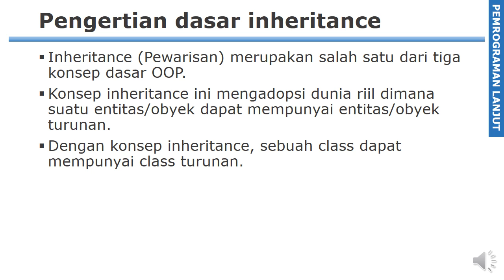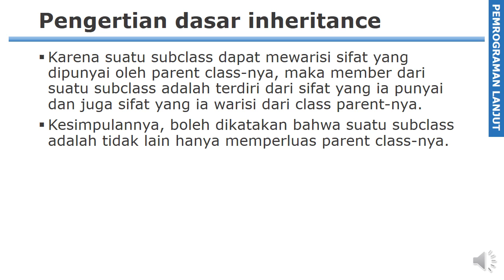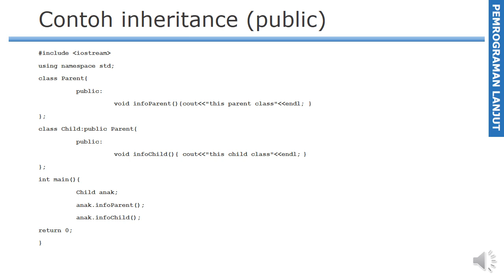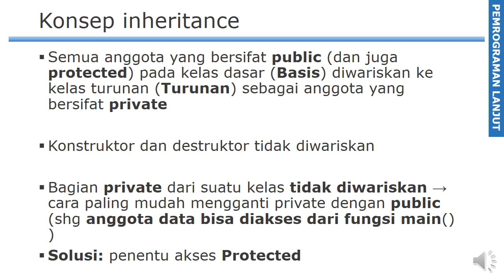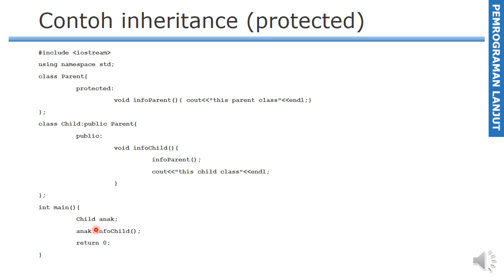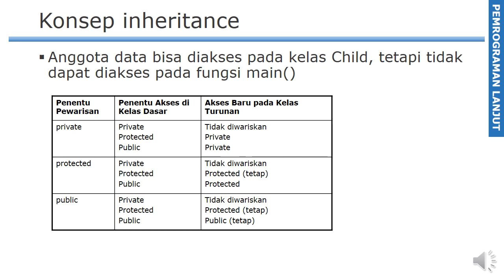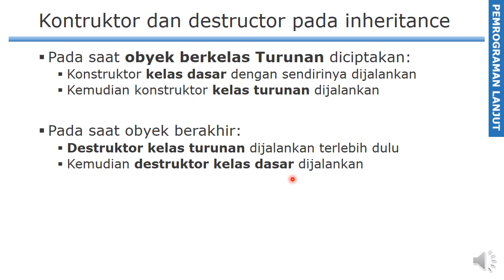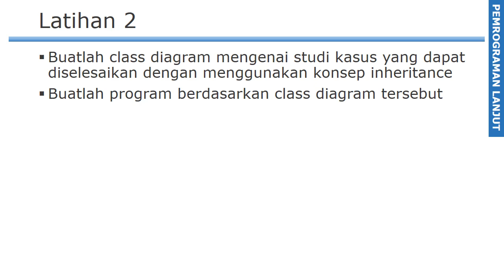[PemLan-10] Inheritance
Materi mengenai inheritance untuk mata kuliah pemrograman lanjut